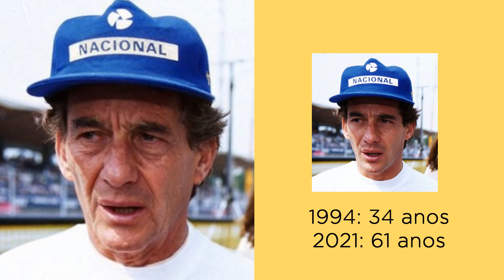Como seria AYRTON SENNA atualmente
Ayrton Senna foi um dos maiores atletas brasileiros de todos os tempos, apesar de sua partida há quase 30 anos, sua memória jamais será esquecida. Este vídeo faz uma simulação de como Senna estaria atualmente, uma pequena homenagem a esse grande herói nacional.